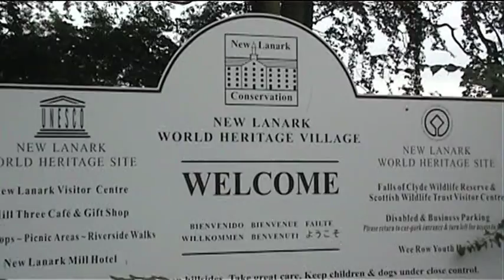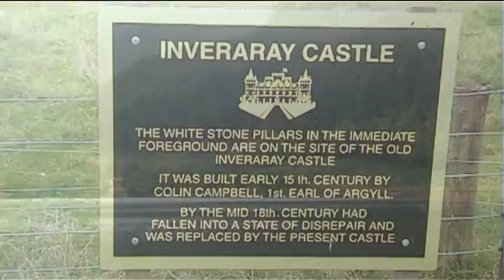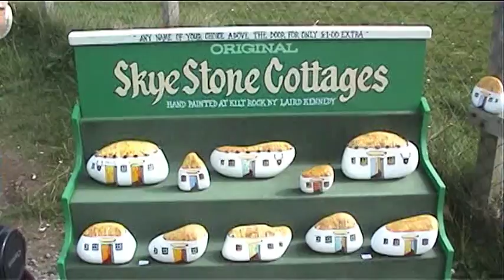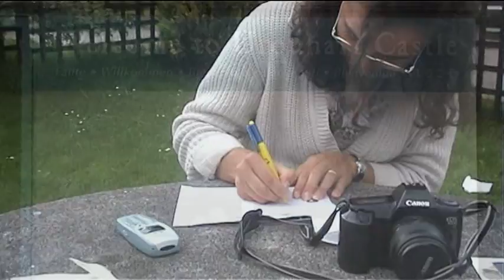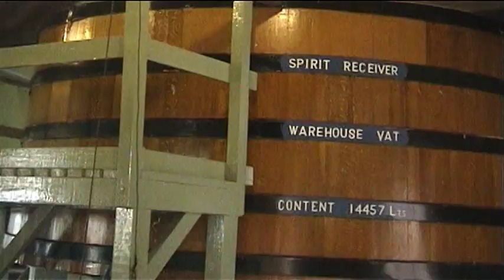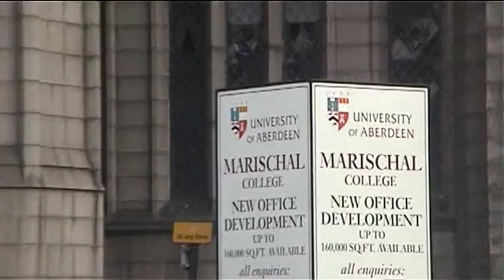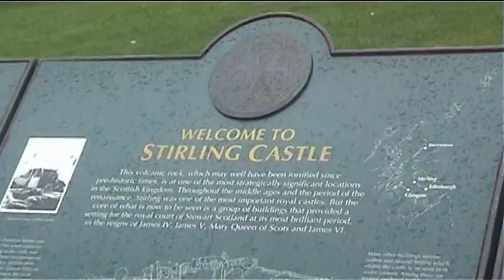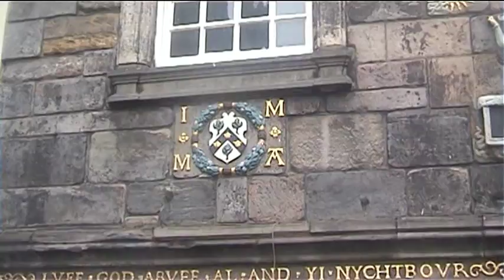Viaggio in Scozia